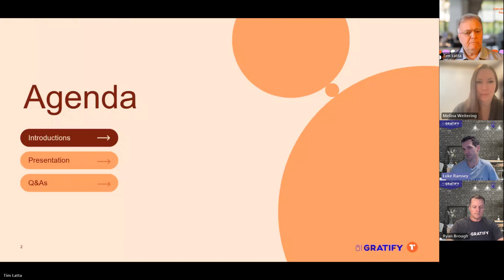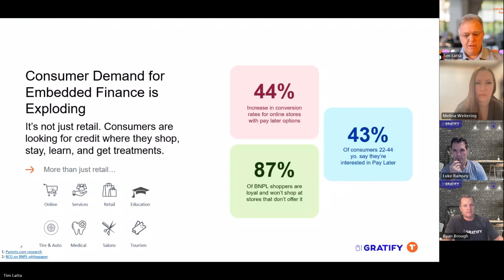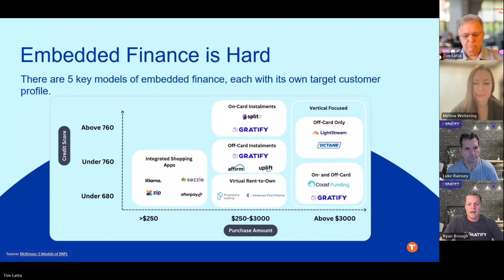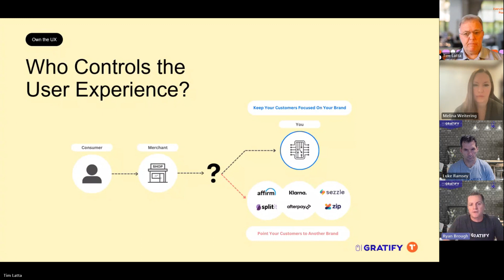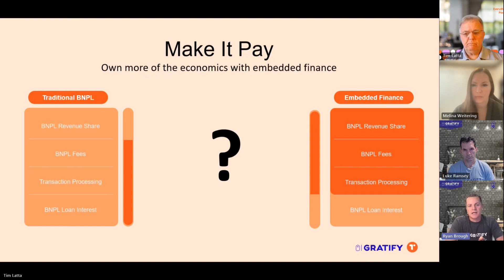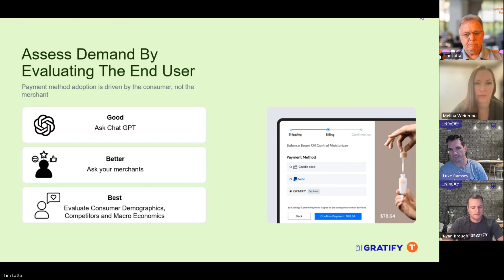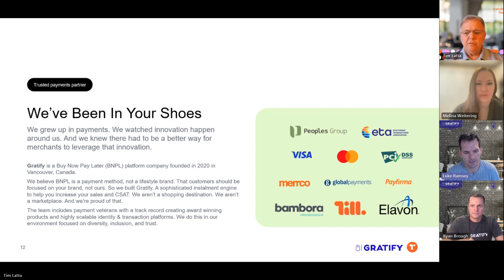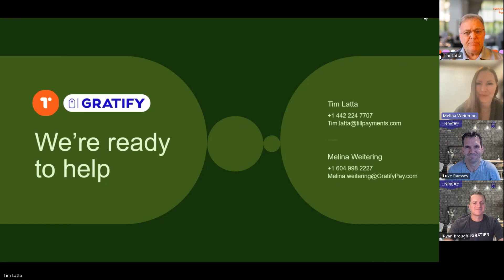Partner Spotlight featuring Gratify: Unlocking the value of BNPL through embedded finance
🎬 Catch the full replay of our recent webinar featuring the team from Gratify. This discussion is perfect for businesses looking for clear, actionable information on the latest in alternative and emerging payment methods.

What you'll learn:
- The basics of BNPL, embedded finance, and why it's popular
- How to offer installment payments to your customers
- How embedded BNPL can help you increase business revenue
- Insights into Gratify's user-friendly payment systems

👉 Whether you're starting a new venture or looking to add new payment options to your current operation, this webinar is full of straightforward advice and practical tips.

Discover Till's range of simple, powerful payment solutions and get info on upcoming webinars